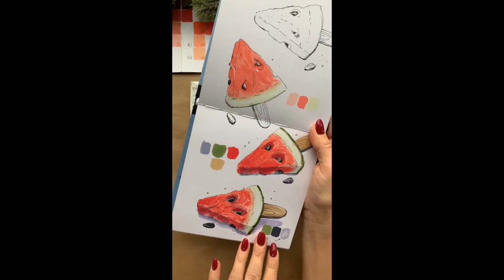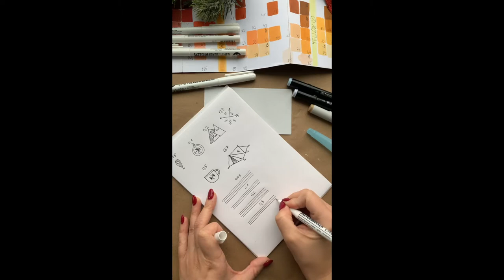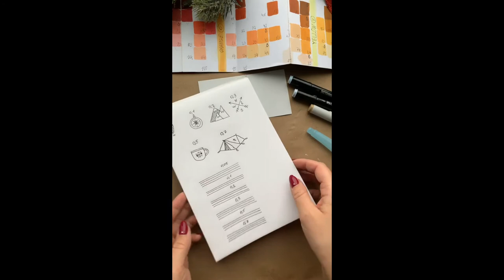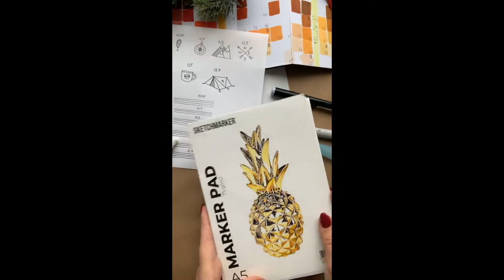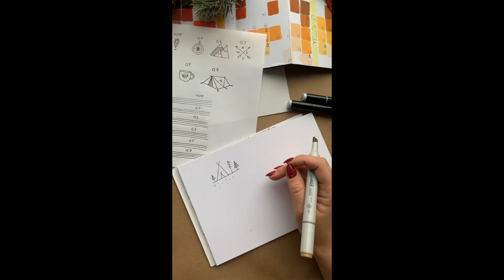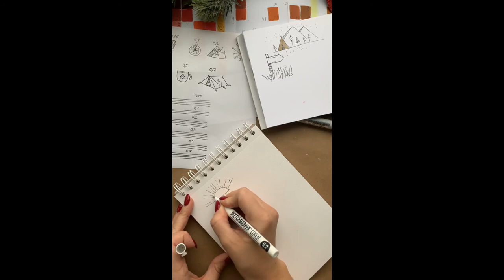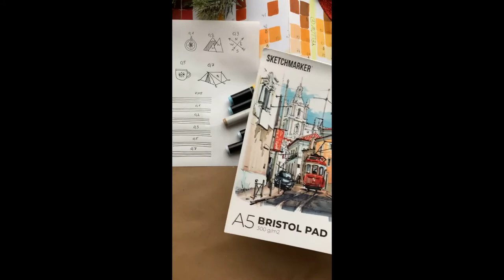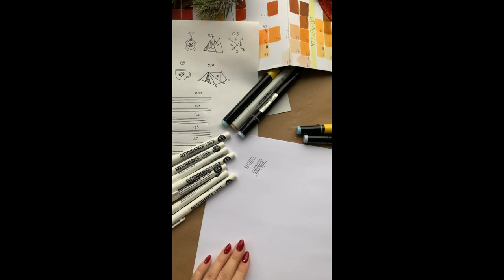Обзор лайнеров SKETCHMARKER LINER в прямом эфире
Запись прямого эфира. Обзор лайнеров SKETCHMARKER LINER

В прямом эфире Ольга Реутова, illustrator, artist, brand ambassador тестирует лайнеры на разных бумагах, показывает, как рисуют перья разной толщины и отвечает на вопросы.